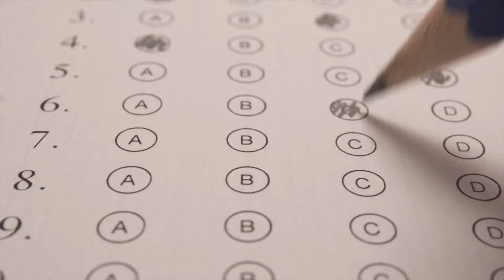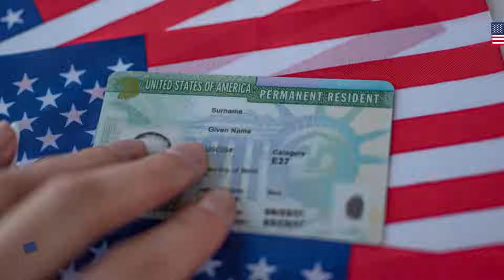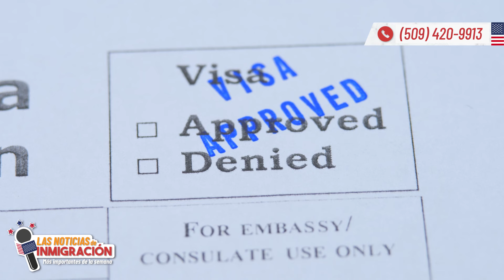📢¡USCIS CAMBIA LAS REGLAS DEL JUEGO para el examen de ciudadanía!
📢¡USCIS cambia las reglas de juego para el examen de ciudadanía!
USCIS impulsa cambios a pruebas en examen para la ciudadanía.
USCIS extiende validez de Green Card para ciertos inmigrantes.
00:00 -00:24 Intro.
00:25 -00:57 USCIS impulsa cambios a pruebas en examen para la ciudadanía.
USCIS planea llevar a cabo un examen experimental en las pruebas de ciudadanía, las cuales evalúan cuatro aspectos que el inmigrante debe dominar para pasar la prueba. Asimismo, se tendría en cuenta un nuevo componente para el examen.
 USCIS Anuncia Examen Experimental para Actualizar el Examen de Naturalización Actual .

00:58 -01:28 Reforma migratoria mantendría Título 42.
La nueva reforma migratoria ha sido revelada, en ella se habla de algunos cambios tanto para los agentes fronterizos como en algunos procesos migratorios. Sin embargo, el fin del Título 42 no es un tema que se esté tratando con urgencia.
Reforma migratoria mantendría Título 42 y beneficiaría a ‘dreamers’

01:29 -01:53 USCIS extiende validez de Green Card para ciertos inmigrantes.
Ahora ciertos inmigrantes podrán tener hasta dos años de vigencia en la validez de su tarjeta de residencia, esto debido a algunos retrasos en las oficinas de USCIS en las solicitudes de naturalización.
01:54 -02:13 La inmigración legal a USA se recupera de la crisis sanitaria.
Para el año fiscal de 2022 Estados Unidos emitió 493.000 de visas permanentes para inmigrantes extranjeros, lo que revela una alta recuperación en la aprobación de visas luego de la crisis sanitaria.
Legal immigration to the U.S. rebounds from pandemic drop in visa approvals .

02:14 -02:33 Demandan a ICE y a compañías por vigilancia extrema.
Nuevamente ICE enfrenta una demanda por monitoreo excesivo a algunos inmigrantes, donde por medio de otras compañías recolectan datos personales durante el proceso de envío de remesas. En esta demanda también se ve involucrado el DHS.
Demandan a ICE y a compañías por vigilancia extrema en envío de remesas de inmigrantes

02:34 -03:01 Final.

Comparte esta información para que la comunidad inmigrante se mantenga informada sobre lo último que sucede en materia de inmigración.

Es importante estar actualizados en las noticias y temas de inmigración, así que el Abogado Quiroga te cuenta lo que necesitas saber para estar informado siempre, para tu beneficio y el de tu familia.

¡No te pierdas las *transmisiones en vivo* donde respondo a tus preguntas sobre inmigración, todos los *miércoles a las 4:00pm* por Youtube, TikTok y Facebook!

*Spokane, WA* 🇺🇸
505 N. Argonne Rd. B-109

*Kennewick, WA* 🇺🇸
7101 West Hood Place, Suite B-201

7935 W Sahara Ave # 103

*Querétaro, MX* 🇲🇽
Querétaro 76090.